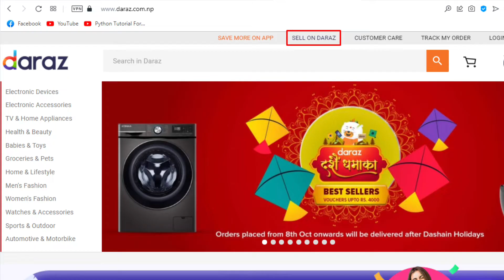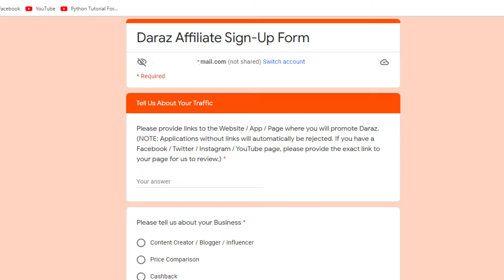2 Ways to Earn Money from DARAZ | How to Make Money Online In Nepal | Affiliate Marketing In Nepal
2 Ways to Earn Money from DARAZ | How to Make Money Online In Nepal | Affiliate Marketing In Nepal

Daraz Affiliate Nepal
daraz affiliate marketing 2021
online marketing in nepal
affiliate marketing in daraz
daraz affiliate program kasari join hune
affiliate daraz program
daraz
affiliate
program
Affiliate in daraz
daraz affiliate marketing Tech Learn Here
online earning nepal
How To Sign Up For the Daraz Nepal Affiliate Program
How To Earn From Daraz In Nepal
daraz affiliate signup
Esewa earning app
Esewa Earning Site